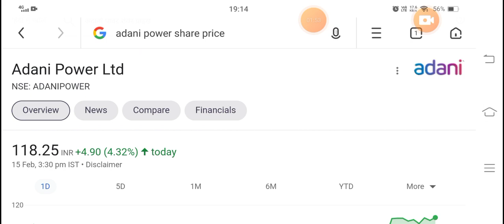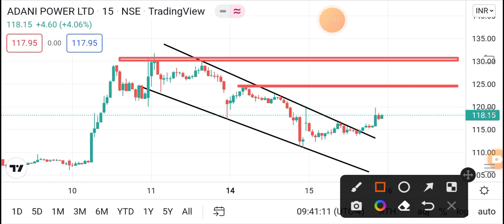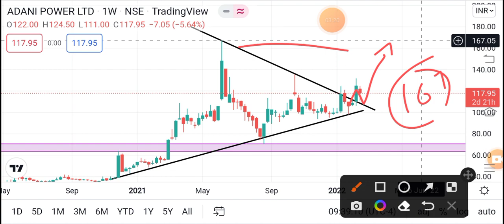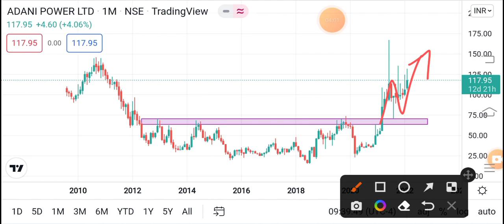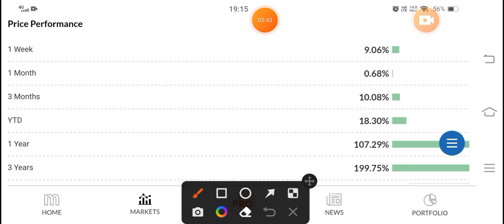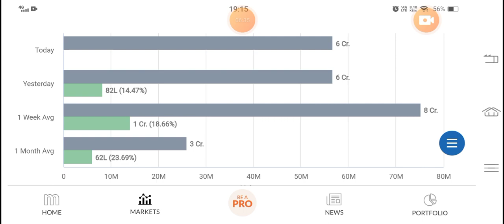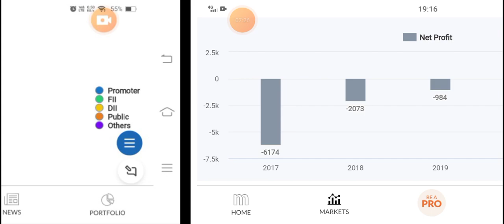Adani Power Share | Adani Shares Latest News | Tata power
Topic Coverd :

adani power good to buy,

adani power generation,

adani power gondia,

adani power history,

adani power hindi,

adani power hit upper circuit,

adani power hits lower circuit,

adani power home page,

adani power ipo,

adani power investment,

adani power information,

adani power in tamil,

adani power in telugu,

adani power is delisting,

adani power is good to buy,

adani power job,

adani power kya hai,

adani power kya karti hai,

adani power ka latest news,

adani power ka target,

adani power ka business,

adani power kandivali west,

adani power ka rate,

adani power long term,

adani power latest

adani power history,

adani power details,

adani power after 10 years,

adani power review,

adani power for long term,

adani power share for long term, adani solar power plant for home,

adani power in mumbai,

adani power in marathi,

adani power in maharashtra,

adani power in news,

adani power in jharkhand

adani power anil singhvi,

adani power air blower,

adani power and adani green,

adani power australia,

adani power aceink,

adani power business model,

adani power buy or sell,

adani power buy or not,

adani power bonus,

adani power business, adani power buy,

adani power bill name change,

adani power company, adani power cnbc,

adani power company history,

adani power company analysis,

adani power case study,

adani power current news,

adani power company details,

adani power circuit,

adani power delisting,

adani power dividend,

adani power delisting latest news,

adani power details,

adani power delisting news today, adani power delisting tamil,

adani power delisting date, adani power expert view,

adani power electricity,

adani power ev,

adani power electricity bill download,

adani power ev charging,

adani power eps, is adani power delisting,

is adani power good to buy,

adani power fundamental analysis, adani nower future

adani power share adani power share analysis adani power share price target

adani power share latest news today adani power share target